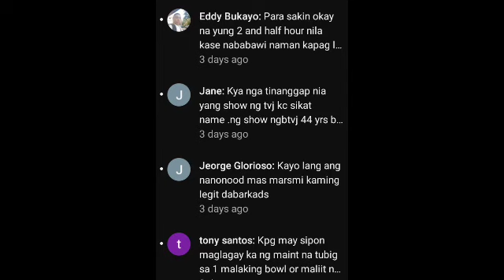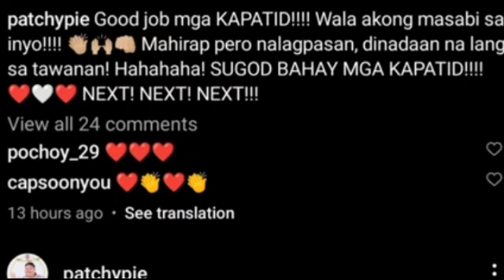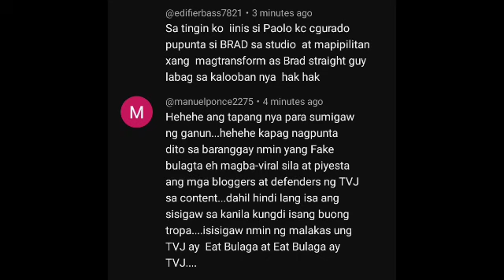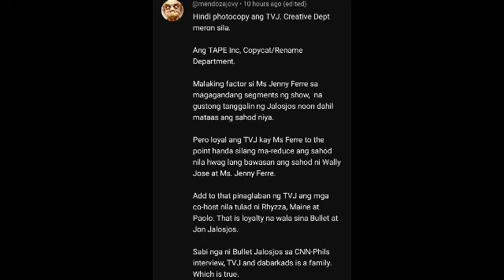YES! SUCCESS BLOW OUT? SA STAFF NG TVJ!!! WOW CONGRATULATIONS! PAOLO NAPAREACT!!